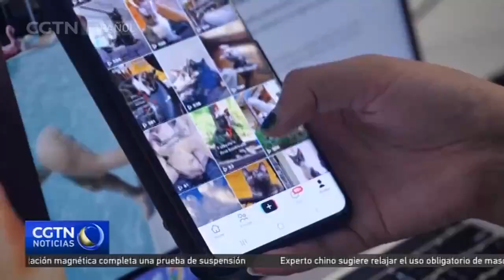Australia prohíbe la aplicación de la red social TikTok en todos los dispositivos gubernamentales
Australia ha prohibido la instalación de la aplicación de la red social TikTok en todos los dispositivos del Gobierno Federal.Canberra se ha convertido así en el último aliado de EE. UU. en tomar acciones contra la compañía de videos cortos alegando riesgos de seguridad. Washington había manifestado su preocupación de que la compañía dueña de TikTok, ByteDance, pueda utilizar datos de sus usuarios para difundir ideas políticas contrarias a los intereses occidentales. TikTok expresó su desacuerdo con la medida y denunció que es una maniobra política que no está basada en los hechos.